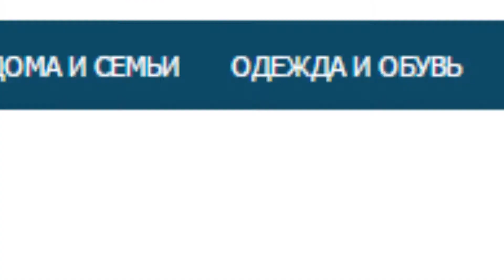Почтовый интернет-магазин белорусских товаров РУП Белпочта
На площадке Почтового интернет-магазина белорусских товаров размещено более 6 000 товаров от 220 производителей Беларуси.
Доставка заказов осуществляется по всей территории Республики Беларусь и Российской Федерации.
Не выходя из дома можно приобрести:
интересный ассортимент почтовой продукции: марки, конверты, открытки, почтовая упаковка, художественная бумага для письма;
бытовая техника: кухонная, аудио-, видео- и медтехника, техника для дома;
хозяйственные товары, товары для кухни и рукоделия, садовые принадлежности, товары для спорта и туризма, семена и растения, товары для бани, корм для домашних животных;
широкий ассортимент товаров легкой промышленности Беларуси: ковровые изделия, одежда, обувь, домашний текстиль, чулочно-носочные изделия, постельные принадлежности, сумки, перчатки, галантерея, головные уборы;
товары для ремонта, автотовары, замки дверные, игры, сувенирные изделия, аксессуары для мобильных телефонов и ноутбуков;
новинки и продукция белорусской косметики, полюбившаяся покупателям: декоративная косметика, средства по уходу за кожей,
лаки для ногтей, бальзамы для губ и многое другое.
Популярностью пользуется продукция СООО «ПП Полесье» – крупнейшего в Беларуси производителя пластмассовых игрушек и изделий хозяйственно-бытового назначения.